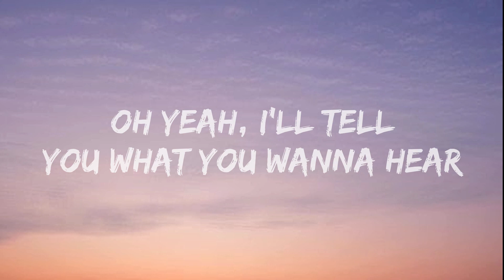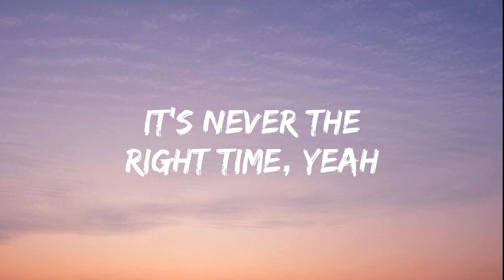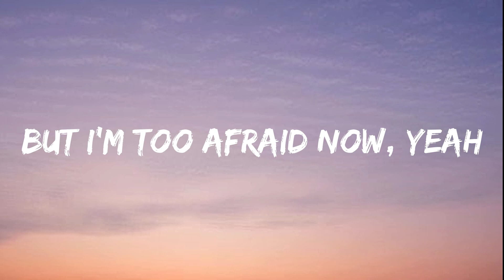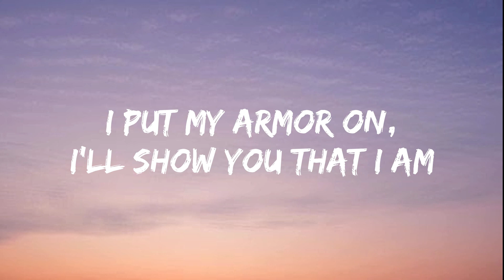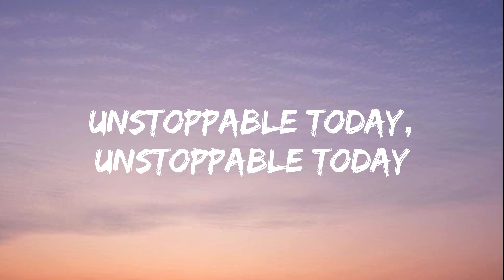Sia - Unstoppable (Lyrics)